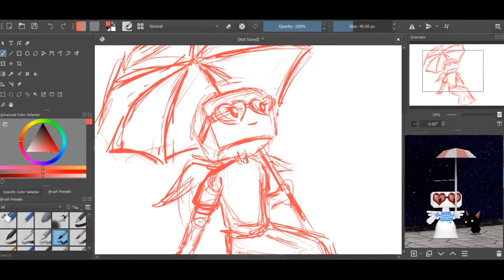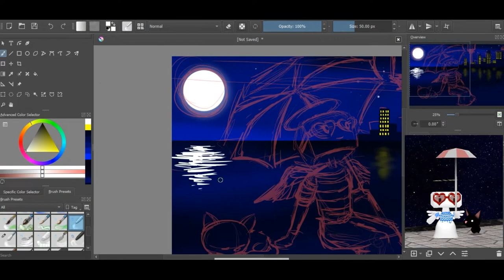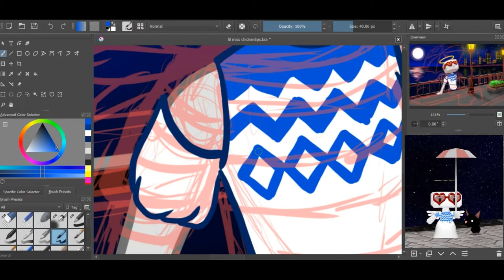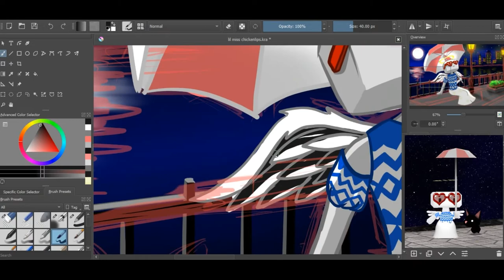Cubic Castles Drawing Request 21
Add me on Discord: MinerJ 23#0609